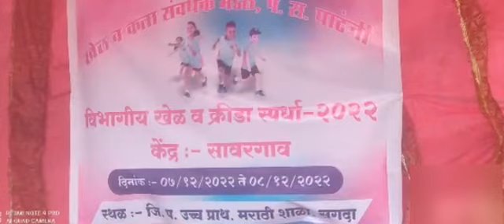Future of India | अजब गजब खेल | खतरों के खिलाड़ी | दावपेच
अजब गजब | खतरों के खिलाड़ी |‎
future of India |
खेल खेल में
जिंदगी के खेल |